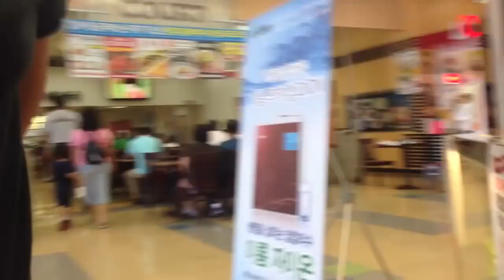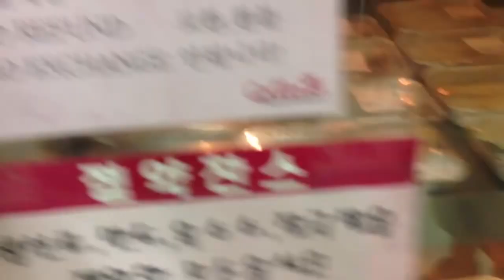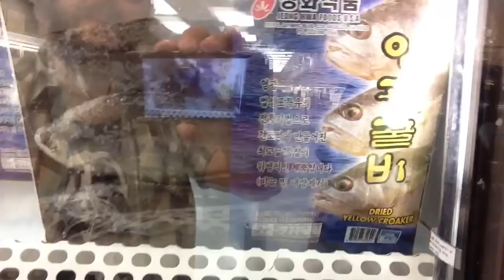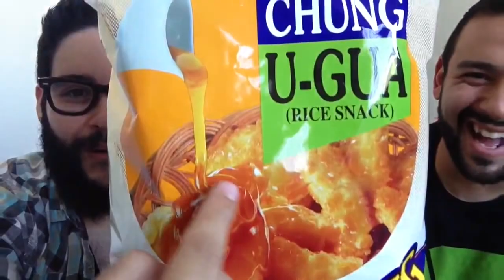A Korean Market Adventure!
Buy a hand-made "Steve Doll" from my wife's Etsy shop! Some of the proceeds go to the March of Dimes charity

My brother Frank and I go on a fun adventure to a local Korean Market!